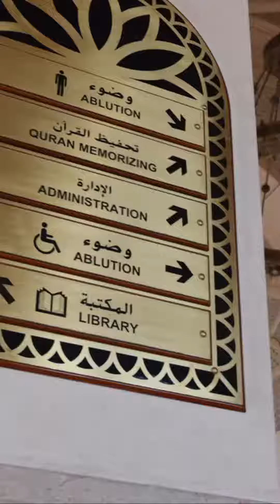جامع محمد عبد الوهاب …🕌 أكبر مساجد في قطر 🇶🇦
سلام عليكم و رحمة الله و بركاته
منورين كل من يتابع قناة noosnoos12
 محتوى القناة معالم قطر وبعض المناطق الخارجية بالتعاون ببعض الاصدقاء ، و بعض الاعلانات للمحلات التجارية ، و بعض الفعاليات التي تقام في دولة قطر
اتمنى التواصل بجميع حسابات
 ما تنسوا الاشنراك بالقناة ، و تفعيل الجرس لوصول كل شيء جديد في القناة ، و المشاركة بكومنت
و متابعة الفيديو للاخر
و شكرًا